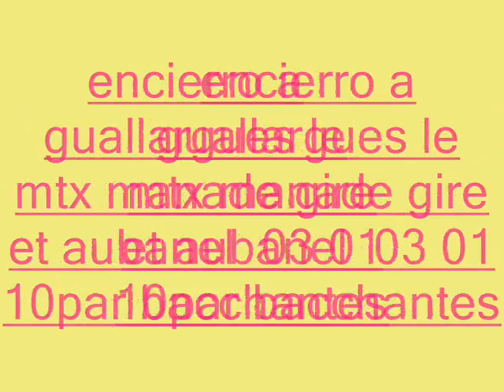encierro a guallargues le mtx gire et aubanel 03 01 10.wmv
encierro